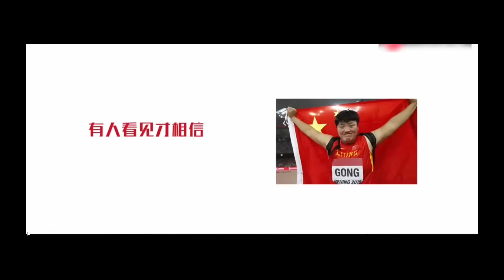堅持！真的很重要。感人的真實故事